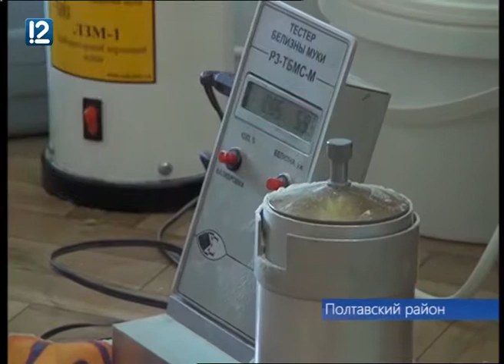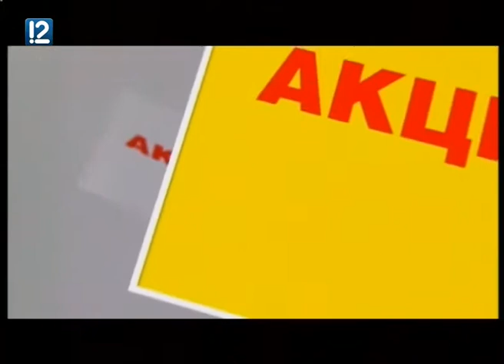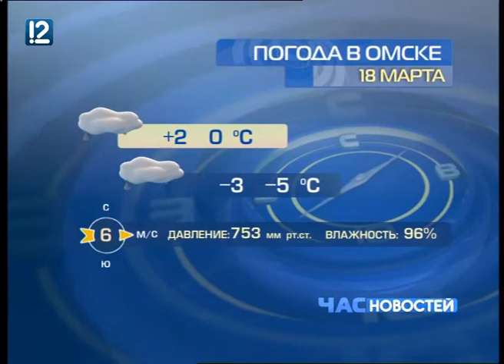"Час новостей" на 12 Канале (17.03.2015 14:00)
В Омском регионе потеплеет сразу на 17 градусов; Мизулина требует закрыть роддом №2, в котором погибли три роженицы; более 200 ветеранов получат жилищные сертификаты к юбилею Победы; полтавской мукой снабдят жителей Омской области; омичи встретили "Викингов": 28 сотрудников отдела специального назначения вернулись из служебной командировки с Северного Кавказа; Шахназаров возглавит жюри кинофестиваля "Движение" в Омске; театр "Галерка" организовал акцию "Подвешенный билет"; капитан «Авангарда» Сергей Калинин сегодня празднует день рождения.

Смотрите «Час новостей» на 12 Канале по будням в 11:00, 14:00,17:00, 20:00, 23:30.